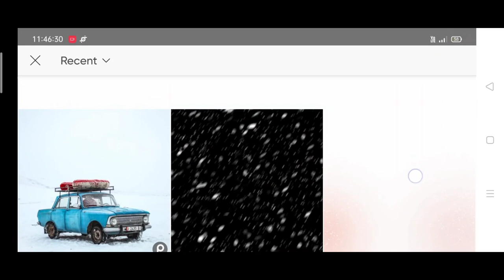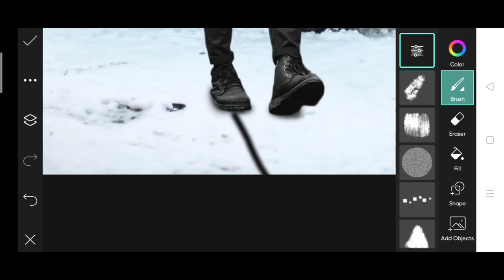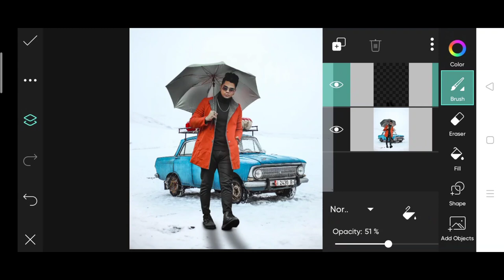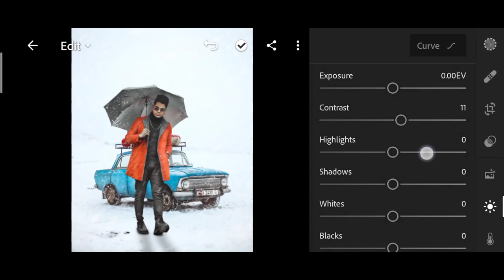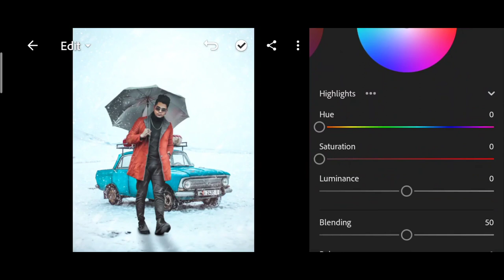Taukeer editz PicsArt winter photo editing | PicsArt snowfall photo editing